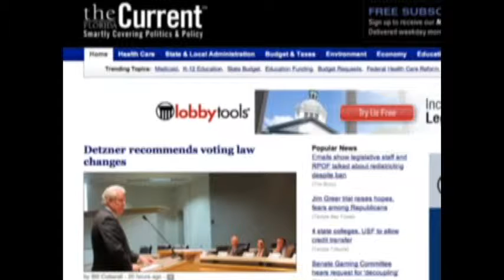Tag Fee Reduction?